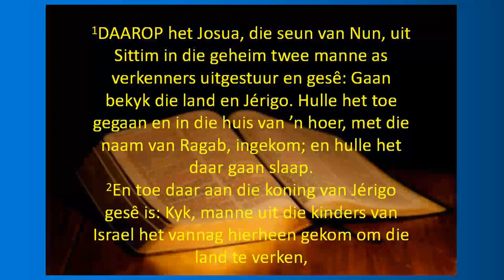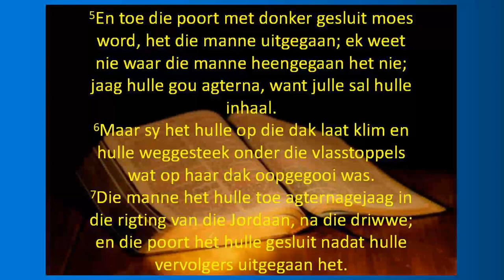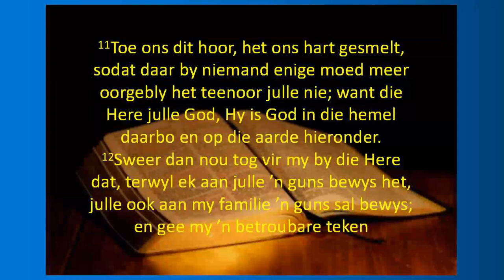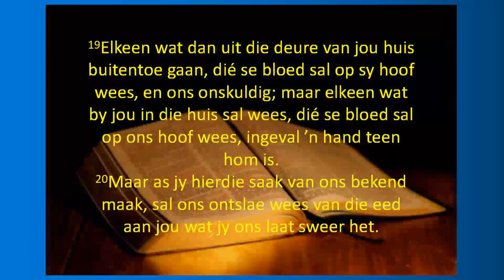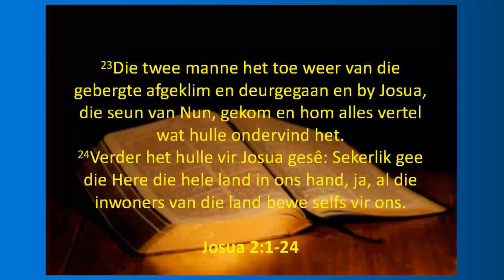Preek - Josua 2